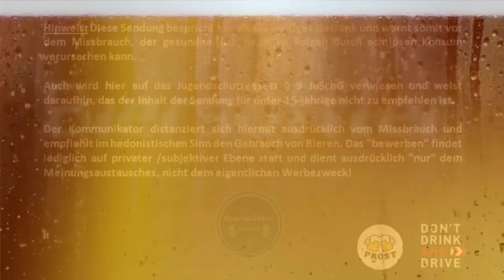Biertest - Maisel & Friends Hoppy Hell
Brauerei Gebr. Maisel (Bayern / Bayreuth)